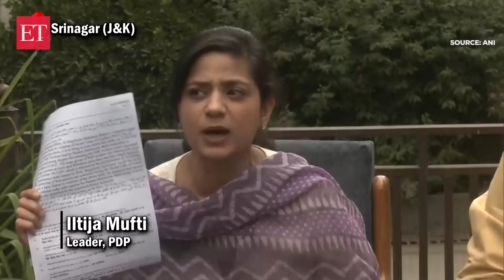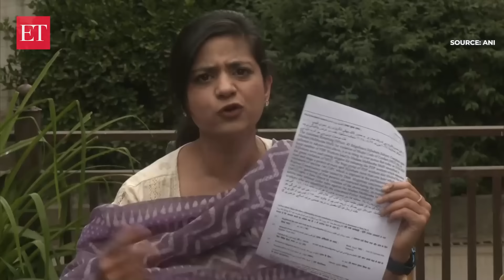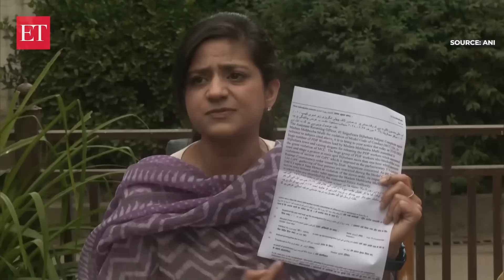'Attempt to instil fear…': Iltija Mufti blames BJP for FIR against PDP chief Mehbooba Mufti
PDP leader and daughter of Party Chief Mehbooba Mufti Iltija Mufti, on May 29, blamed the Central BJP government for the FIR filed against Mehbooba Mufti. She said this was a step to instil fear among people and deter them from voting. She alleged the central government is working with the local administration to bring down the percentage of voters in Mehbooba Mufti.